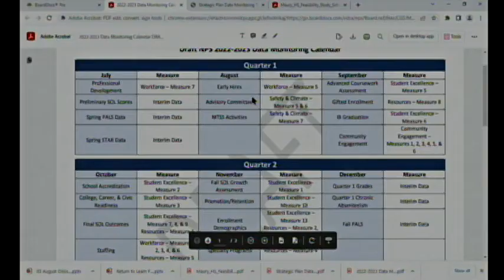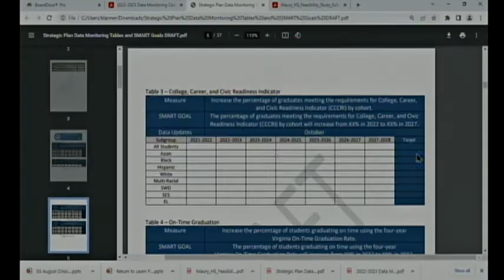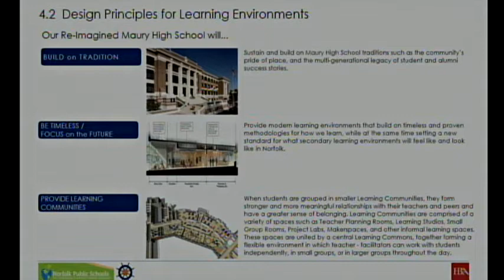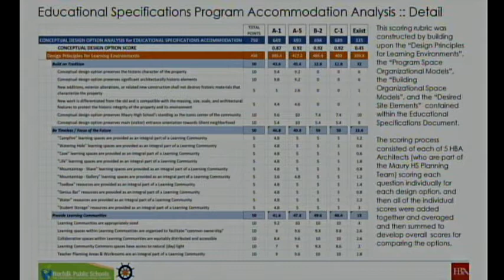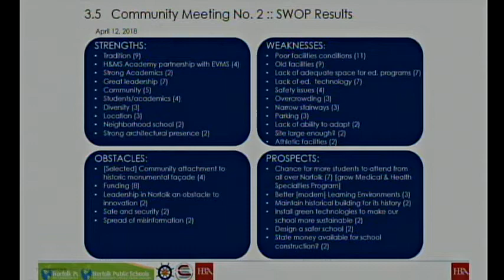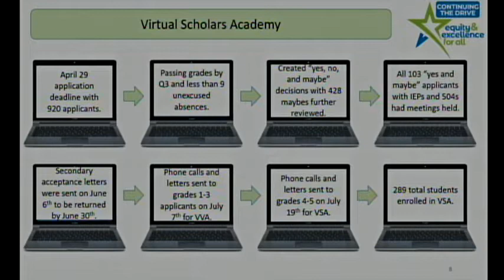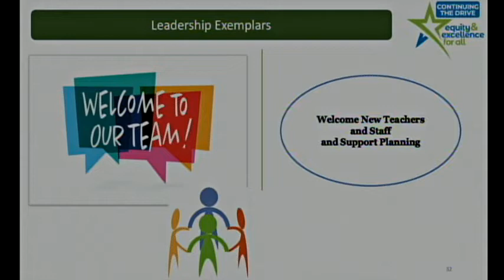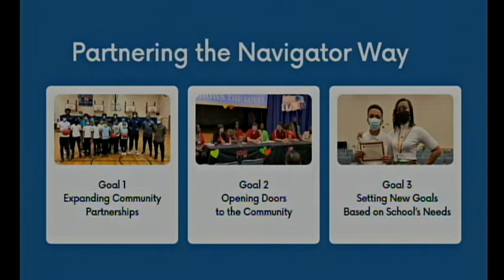School Board Hybrid Business Meeting: 8-3-22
School Board Hybrid Business Meeting recorded on August 3, 2022.